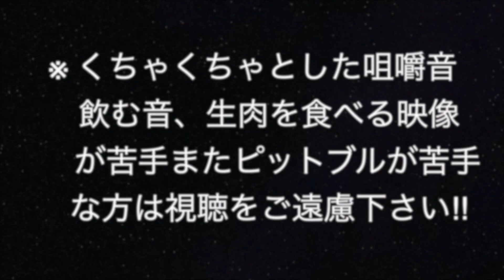最強でかわいい犬、ピットブルがアヒルの頭を骨ごとバリバリ食べる咀嚼音がたまらない！ASMR、音フェチにおすすめ！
今夜のメニュー
アヒルの生肉
アヒルの首
アヒルの頭
鶏の足
鶏の首
鶏のガラ